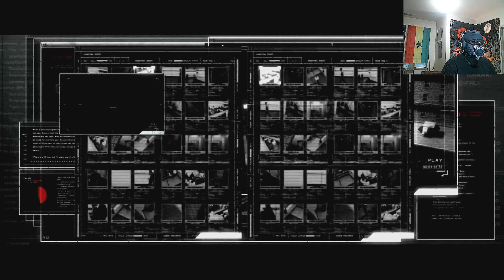Vintage Retro Old | [Prototype 2] | Part 4